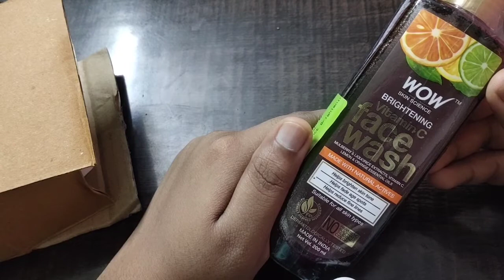Wow Vitamin C face wash unboxing +Review By from Flipkart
Assalam walekum my YouTube family,welcome back to my channel, in this video I will share with  you  all about wow vitamin c face wash  which is been Trending these days every where..

LOVE XOXO. ❤❤❤